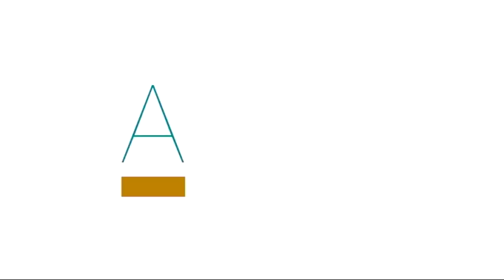Abécédaire Vitalba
Toussaint Montera du groupe Vitalba nous livre son abécédaire à l'occasion de la sortie du dernier album du groupe  "In terra d'omi"